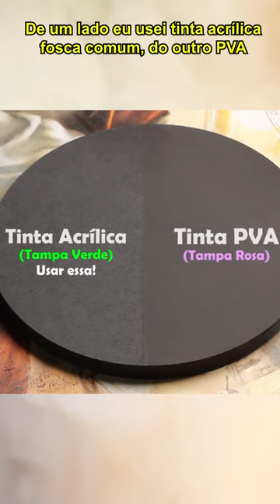Não cometa esse ERRO⚠️ nos seus action figures e impressão 3d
🔥 Visite nosso instagram: @pintandominiaturas